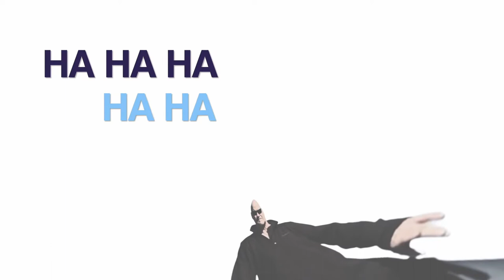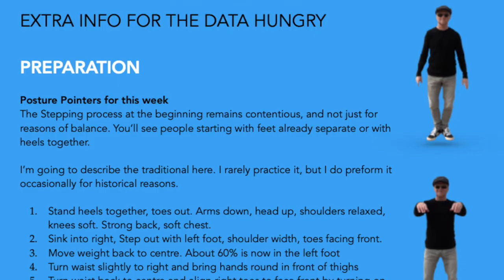If only there was another way to Learn Tai Chi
Read the 8 reasons why there is another way to learn Tai Chi in the 21st century

21st Century Tai Chi
Training Courses and books